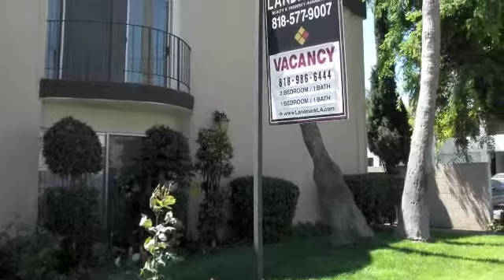14426 Addison, Sherman Oaks, CA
2 bed/2 bath available for $1,595
Very nice /secured building, gated parking, on-site laundry,  nice pool.
Close to the 405 and 101 freeways.

To see more apartments available for rent throughout Los Angeles please